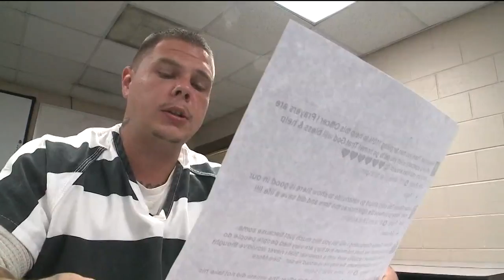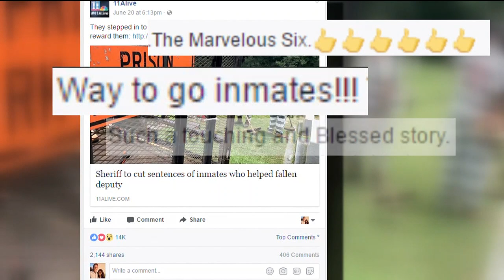Inmates find fame after rescuing deputy who collapsed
How they're reacting to their new fame.